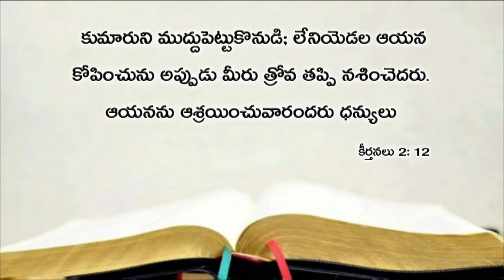Today's promise 28.05.2019